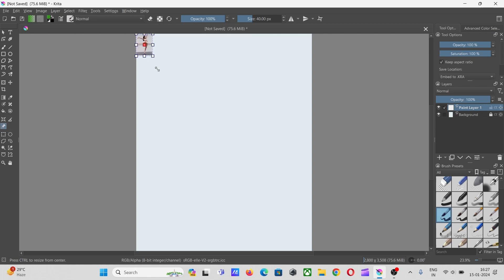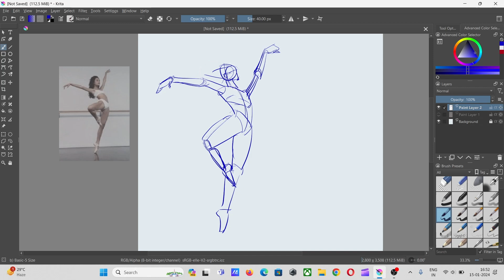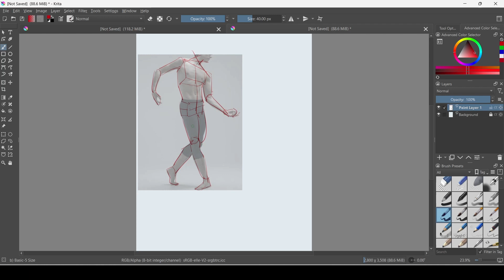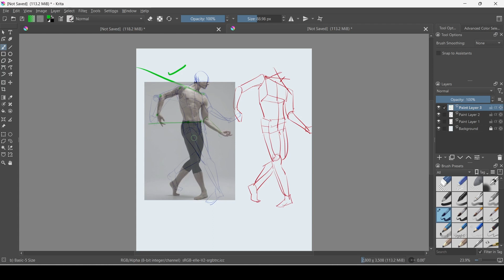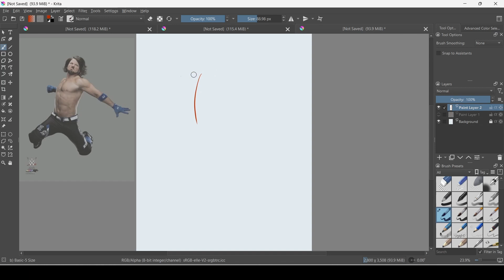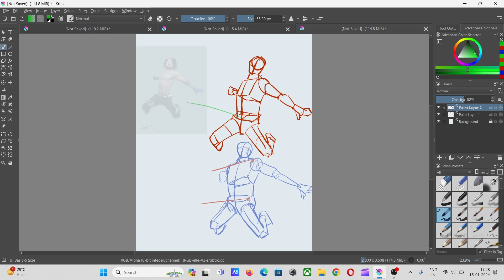Drawing Every day [DAY-8]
I don't know about breaking down too much but at least I tried